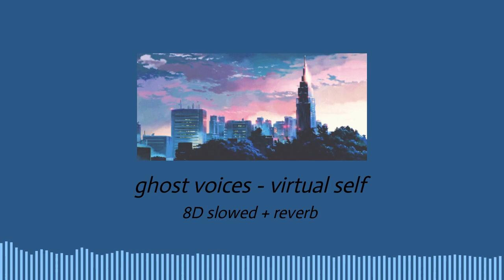Virtual Self - Ghost Voices || 8D Slowed + Reverb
content best with headphones

Song: Ghost Voices by Virtual Self
Effects: 8D, Slowed, Reverb
Editors Used: Kapwing, Audioalter

REMINDER: Since this is a copyrighted song, any ad revenue is not going to me and I am not in control of the number of ads, so there's nothing I can do about that! sorry!